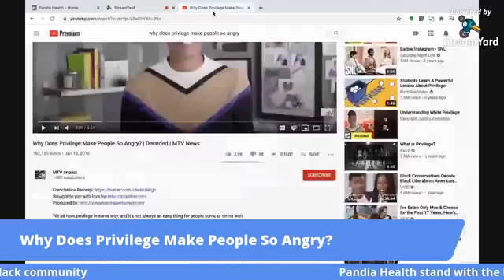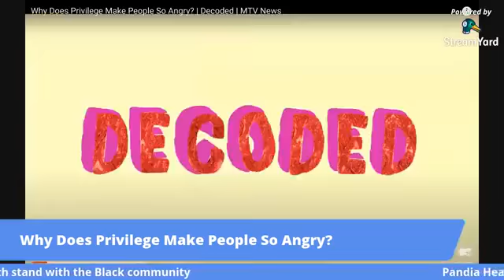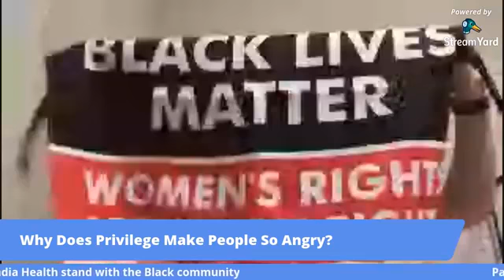Chit Chat with Daisy - Support BLM Watch Party: Discussing Privilege and Oppression - Pandia Health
We hope you enjoy this week's video! Join Daisy in a thoughtful conversation about what privilege is, why it makes people angry, and how to challenge systems of oppression within society.

Learn how you can get birth control prescriptions online and get free delivery No one runs out of birth control on our watch.

Also post your questions in the comment section! Your suggestion may be featured in a video with Dr. Yen 😮

Videos are for general informational purposes only and is NOT meant as a substitute for professional medical advice from your own doctor. Please consult with your physician before starting or changing your medication/treatment.